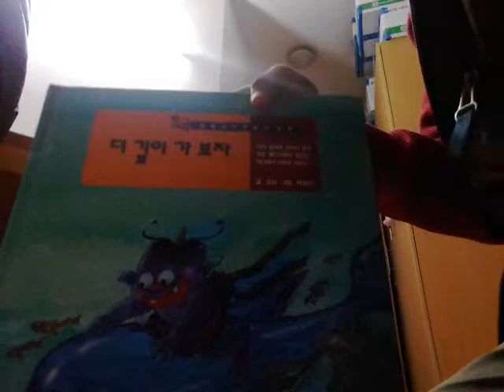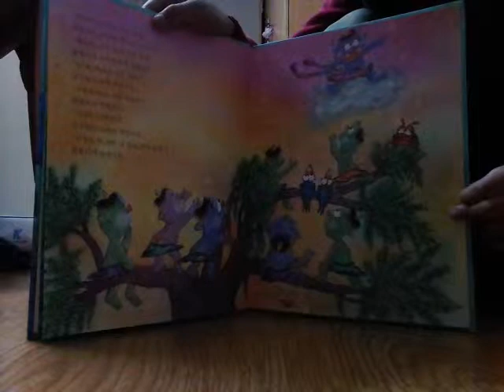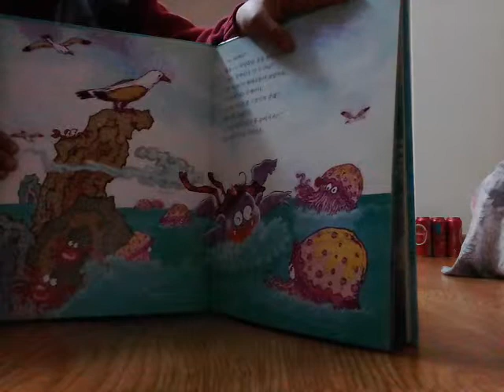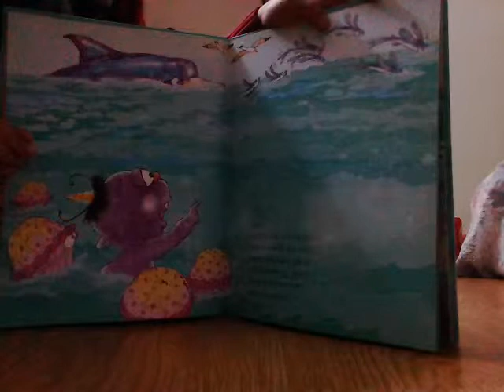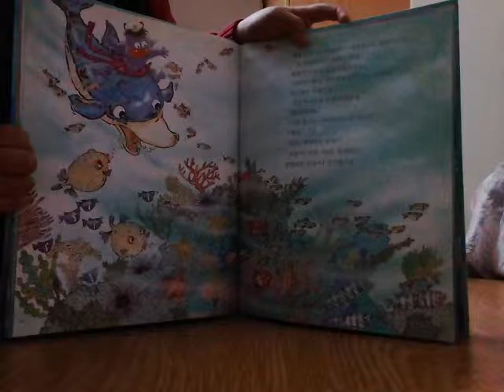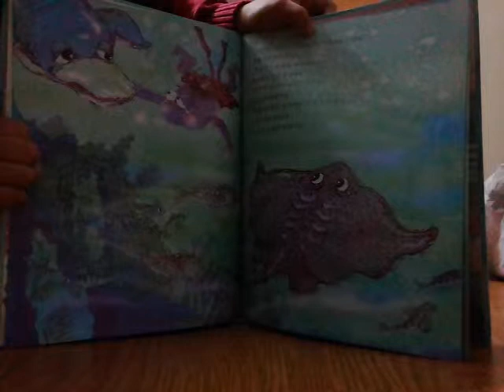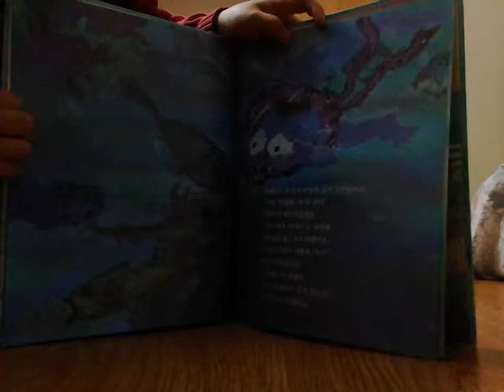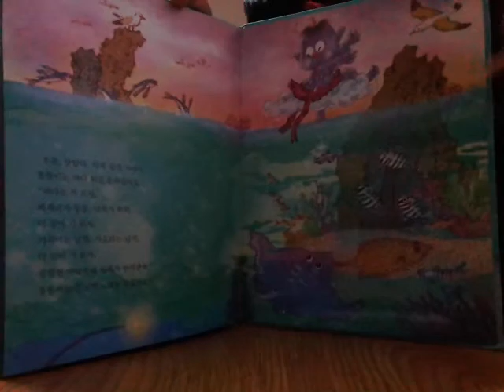‹Kids›Soo：책읽어주기 더깊이가보자